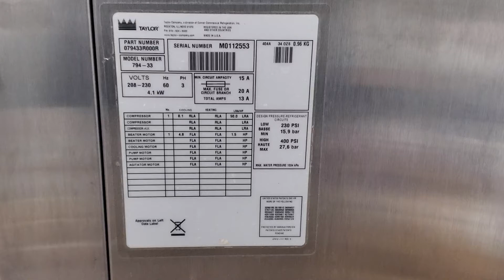794 m0112553 3 phase water cooled soft serve ice cream machine mix test